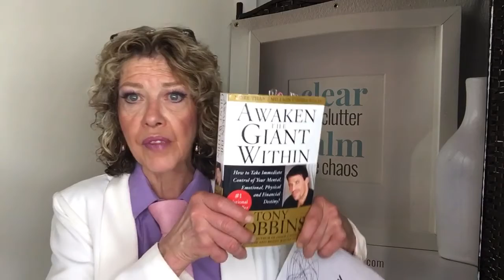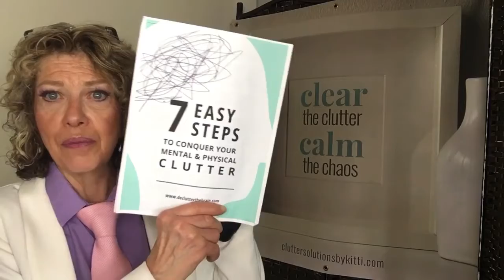Day 312. - Declutter the Brain! Word play, ADHD style: “I’m overwhelmed!”